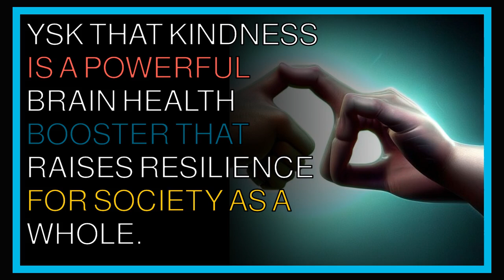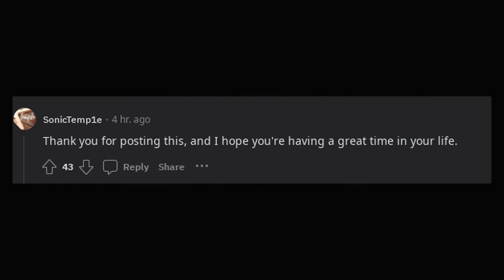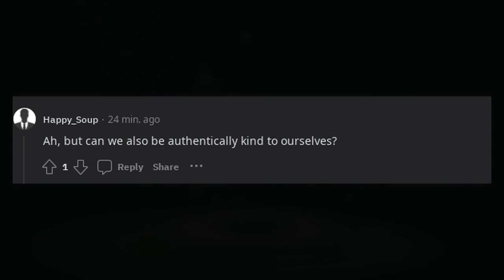YSK that kindness is a powerful brain health booster that raises resilience for society as a whole.